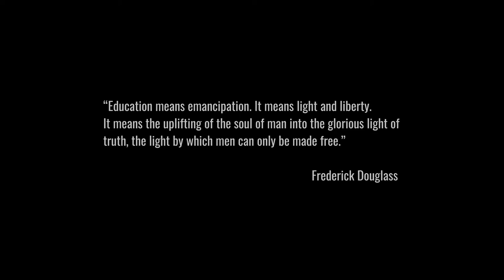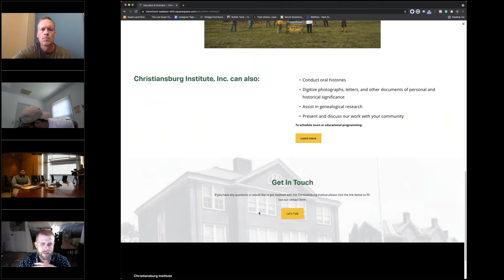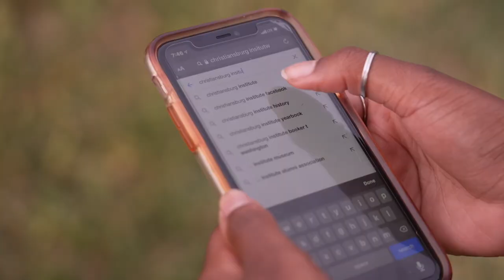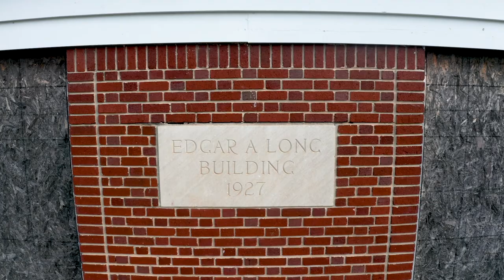Creating A Website to Preserve African American History | Part 2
For 100 years, the Christiansburg Institute, stood as one of the finest schools for Black Americans in Virginia. Founded in 1866 just a year after the Civil War put an end to slavery, Christiansburg Institute became a testament to African-American self-preservation, educating thousands of students on its 185-acre campus. Education giants such as Booker T. Washington served as superintendent.

But in 1966 school integration finally took hold in Virginia … and Christiansburg Institute’s legacy was quite literally whitewashed away. Its academic buildings were shuttered. Its students scattered to previously whites-only schools. Its land subdivided and sold off. Today all that’s left is one abandoned building on four acres.

But there’s a group of passionate people dedicated to preserving its history … and creating a catalyst for community conversations, racial justice and change. And helping them share their story is Spectrum Media Solutions,

BUZZ is a program of AAF Roanoke, and is sponsored in part by the Virginia Film Office - VIRGINIA IS FOR FILM LOVERS

They’re not the rich and famous. They don’t run for office, preside over boardrooms, walk the halls of power. In a society seduced by celebrity and status … they have neither. Their capital isn’t financial, but social. Their profit comes not from the thing they sell, but from the good they do.

They are our nation’s nonprofits. The United States has more than 1.5 million nonprofits — from homeless shelters, food banks and rescue squads to children’s choirs, science museums and animal refuges — that employ one out of every 10 Americans. Like any company, nonprofits have salaries and bills to pay, a budget to balance. They require money. And if enough people don’t know about them, don’t believe in them, don’t support them — in short, if they lack BUZZ — they suffer and die.

0:00 - Buzz4Good Intro
1:55 - Recap of Part 1
2:38 - Stories About the Chrisitansburg Institute
19:55 - More History
20:13 - Project Update
21:40 - The Reveal: Juneteenth 2021
26:19 - Buzz4Good Outro